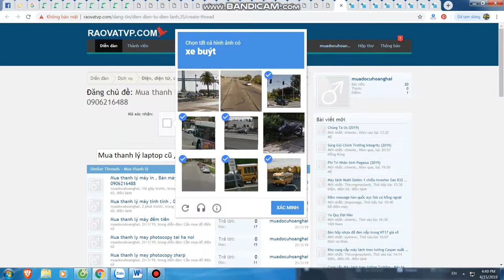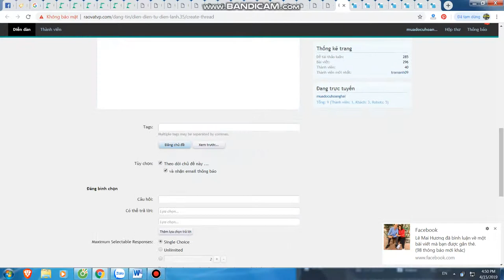Mua thanh lý máy in tại hà nội | Bán máy in cũ tại hà nội | 0906216488